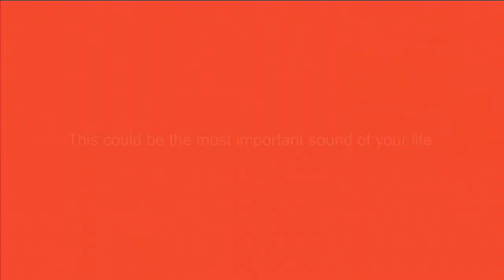Out of the Fog (Melissa) NSO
Host Melissa Royle Critch speaks with Hugh Donnan, CEO of NSO, Geraldine Hollett of The Once, Andrew O’Brien of Fortunate Ones and Sherman Downey. Also, Lori Lee Oates, Lucian Ashworth and Stephen Tomblin creators/hosts of local political podcast -  Podco drops in for a chat.